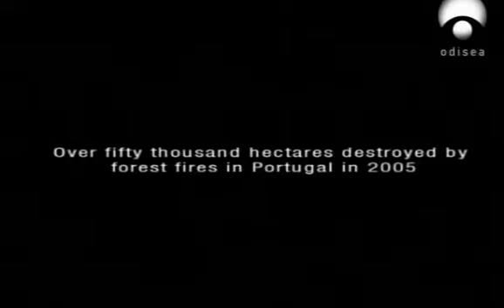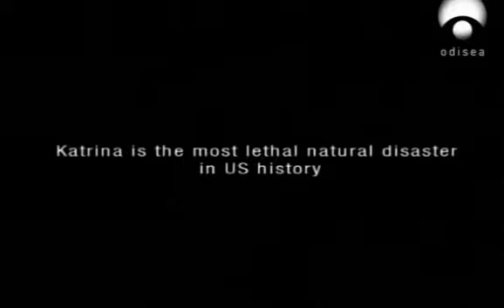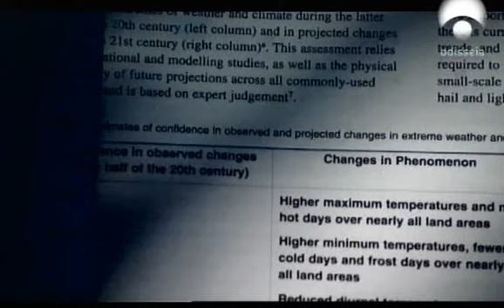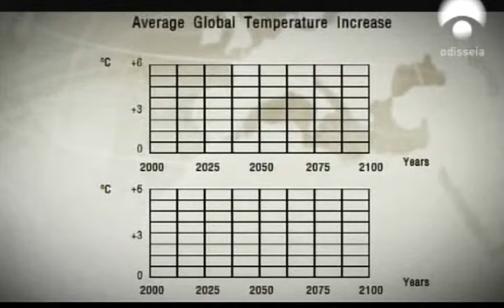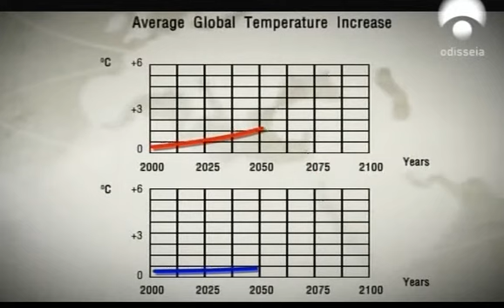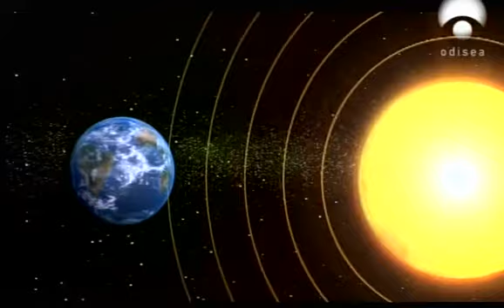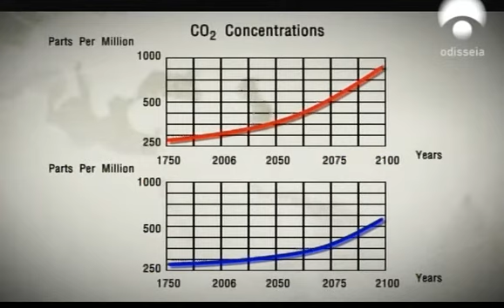contaminacion_ambiental_2050, es demasiado tarde_parte_1